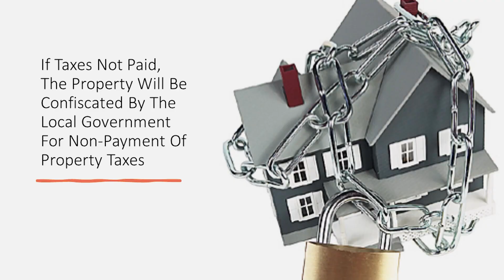Is California A Tax Deed State?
Each state, and the counties within it, can have different rules when it comes to the tax industry! Some states sell tax lien certificates, while others sell tax deeds! So is California a tax deed state? Find out by watching this video!

00:00 Intro & Summary
00:32 Benefits Of Investing In Tax Lien Certificates And Tax Deeds
01:36 How To Buy Real Estate Properties In California
02:25 How Properties Get To Tax-Defaulted Auctions In California
04:03 Is California A Tax Deed State?
04:59 What Happens To The Mortgage In Tax-Defaulted Properties In California
05:41 What Happens If Property Owners Don't Pay Taxes
06:40 How To Find Properties Being Sold At Tax-Defaulted Auctions
07:14 Is California A Tax Deed State?
07:45 How Many Properties Are Being Sold At Tax-Defaulted Auctions?
08:23 How To Find Tax-Defaulted Auctions
08:57 Importance Of Knowing The Rules For Tax-Defaulted Auctions
10:45 Two Big Mistakes To Avoid In Tax-Defaulted Auctions
11:38 How Do I Know What I'm Bidding On At The Auction?
12:18 Will I Have To Foreclose On The Property?